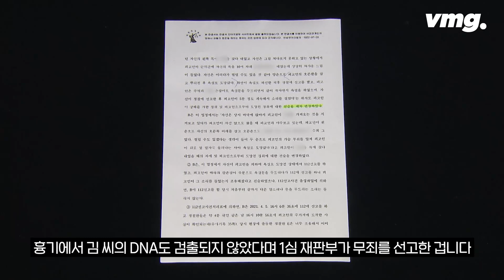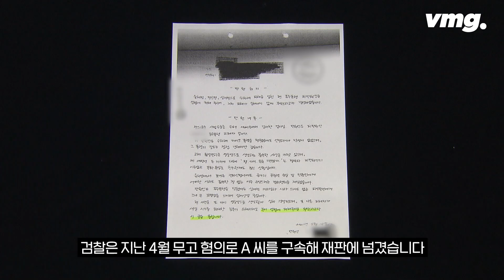"남친이 찔렀다" 반 년 옥살이…여성의 기막힌 변명 / 비머pick / 비디오머그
한 남성이 여자친구에게 흉기를 휘두른 혐의로 구속됐다가 수감 5개월 만에 무죄로 풀려났습니다.

억울한 옥살이에 빚까지 생겼는데, 여성의 변명이 놀랍습니다.

40대 김 모 씨는 재작년 4월 갑자기 들이닥친 경찰에 체포됐습니다.

[김 모 씨/무고 피해자 : (자다 깨서) 반바지랑 반팔티 하나 입고 그리고 위에 잠바 하나 입고…. ]

여자친구였던 A 씨가 "그가 흉기로 목에 상해를 가했다"며 신고한 겁니다.

김 씨는 혐의를 부인했지만, A 씨가 목에 난 상처를 증거로 제시하자 바로 구속됐습니다.

[김 모 씨/무고 피해자 : (수사관이) 빨리 인정을 하고 그렇게 해라 그런 식으로만 얘기하고 계속 안 했다고 안 했다고 얘기를 해도…. ]

그런데 구속 170일 만에 반전이 일어났습니다.

수사와 재판 과정에서 A 씨의 진술이 수시로 바뀌고, 흉기에서 김 씨의 DNA도 검출되지 않았다며 1심 재판부가 무죄를 선고한 겁니다.

무죄 선고 이후 강도 높은 추가 수사가 이어지자 여성은 말을 바꿨습니다.

이별 통보에 앙심을 품고, 흉기로 자해한 뒤 허위 신고했다고 자백한 겁니다.

그러면서 "경찰과 검찰이 자신의 거짓말을 다 믿어서, 일이 커졌다"고 진술했습니다.

[김 모 씨/무고 피해자 : 경제적으로도 피해를 봤죠. 신용대출은 흐지부지 돼가지고, 나오니까 그냥 제 빚이 되어 있었고요. ]

경찰은 "여성이 직접 신고했고 흉기까지 발견돼 피해 진술을 믿을 수밖에 없었다"고 해명했습니다.

검찰은 지난 4월 무고 혐의로 A 씨를 구속해 재판에 넘겼습니다.

( 취재 : 편광현, 구성 : 김도균, 편집 : 이혜림, 제작 : 디지털뉴스기획부 )